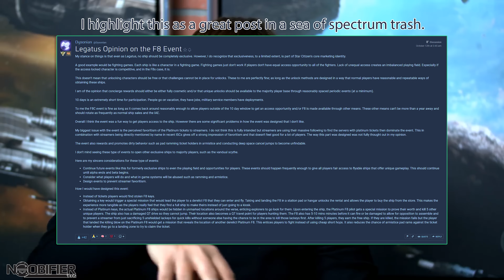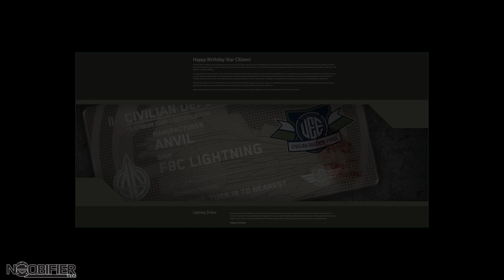Is the Golden Ticket F8 Event More CIG BS ?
🟥 CAMMUS Sim - High Performance - Low Cost CODE noobifier

Star Citizen aims to span multiple video game types by combining space trading, space combat and shooter elements, in a first person massively multiplayer online game. We cover the ongoing situation to keep you informed and up to day. As an early backer and tester, you need to be ready for its quirks but you can also witness the game evolve.